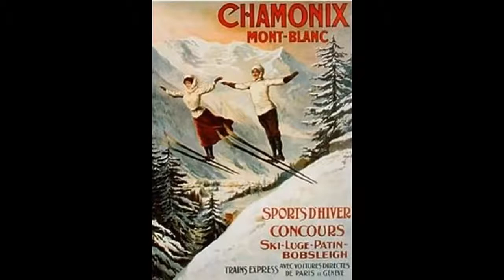Vintage Ski World, Vintage Ski Products, Old Wooden Skis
Our Mission at Vintage Ski World, LLC is to preserve the history of skiing, by finding classic images and vintage ski equipment that brings skiing memories of the past to life and continues to promote the joy and passion of skiing. Vintage Ski World is the largest seller, in the world, of authentic vintage ski equipment and snow-sports artifacts.

Connect with us at Vintage Ski World by signing up for our Newsletter, liking us on our Facebook link below, or checking out our Yelp Page below to visit us at our store in Frisco, CO. We look forward to serving you!